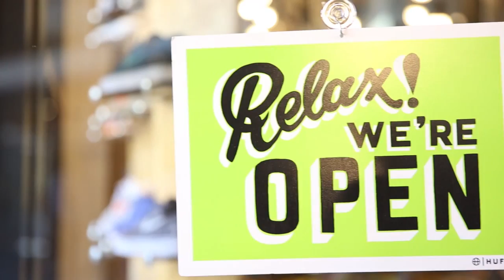Push The Limits: Oxymoron Tour Week 4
Follow us as we travel on the Oxymoron Tour. See what we are up to and how we continue to Push The Limits.

Shot By: Peter Baltimore (@peterbaltimore) & Lee Vuitton (@Caleefornicate)
Edited by: Peter Baltimore (@peterbaltimore)